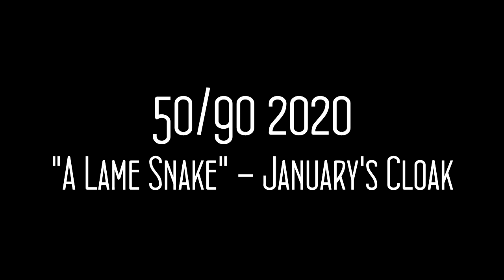50/90: "A Lame Snake" - January's Cloak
There's a claim on multiple websites that Electric Light Orchestra's Richard Tandy "was often seen on stage playing the stereotypical 1970s prog-rock stack of keyboards, with bass pedals under his feet."  As far as I can tell, the bass pedal part is unfounded.  The only pedals I've seen in pictures of Tandy's keyboard rig are expression and sustain pedals, not bass pedals.  In any case, I liked the idea of an ELO-type song with bass pedals, which is where this started (but probably not where it ended up).

This is the first time I used the MIDI function on my Hammond XPK-130G (for recording, anyway).  I split my keyboard so that there was a synth trombone sound on the left (played with the pedal board) and Wurlitzer electric piano on the right, and I played the parts simultaneously.  I split the output (lower voice on left out, upper voice on right out), so I had more control for mixing.

Instruments:
Nord Electro 5 (synth trombone sound played via MIDI on my Hammond XPK-130G, Wurlitzer)
Electric guitar (with fuzz effect, recorded via line-in)